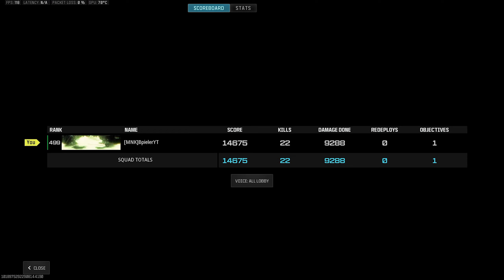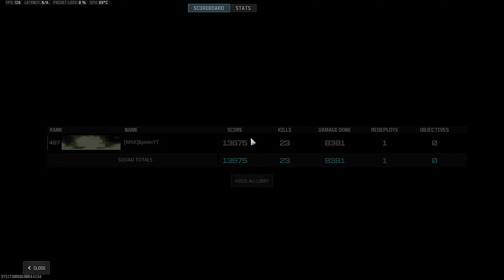BENCE ACİL DENEMELİSİN - SOA SUBVERTER META LOADOUT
İzleyip, beğenen, destek olan herkese çok teşekkürler !
Thanks to everyone who watched, liked and supported !

0:00 INTRO
0:20 Soa Subverter Loadout
1:16 GAMEPLAY 1
9:47 GAMEPLAY 2